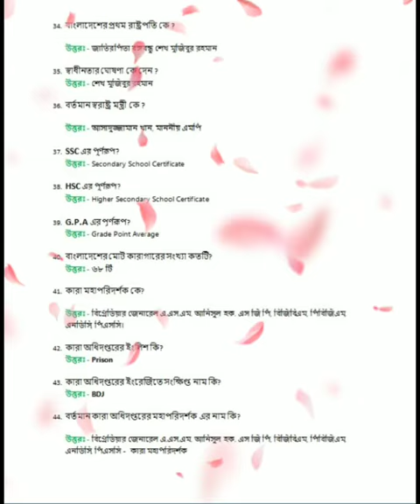Bangladesh jaiL Exam 90% Common Short Question